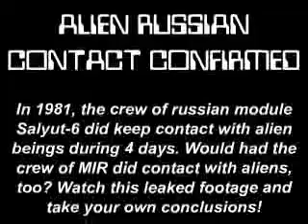CONTACT WITH ALIENS demons SPACE TOP SECRET RUSSIA !! MASS DECEPTION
CHAP. LXI.

They begin to follow Satan.

THEN he took Adam and Eve by the hand, and began to bring them out of the cave.

2 But when they were come a little way out of it, God knew that Satan had overcome them, and had brought them out ere the forty days were ended, to take them to some distant place, and to destroy them.

3 Then the Word of the Lord God again came and cursed Satan, and drove him away from them.

4 And God began to speak unto Adam and Eve, saying to them, "What made you come out of the cave, unto this place?"

5 Then Adam said unto God, "Didst thou create a man before us? For when we were in the cave there suddenly came unto us a good old man who said to us, 'I am a messenger from God unto you, to bring you back to some place of rest.'

6 "And we did believe, O God, that he was a messenger from Thee; and we came out with him; and knew not whither we should go with him."

7 Then God said unto Adam, "See, that is the father of evil arts, who brought thee and Eve out of the Garden of Delights. And now, indeed, when he saw that thou and Eve both joined together in fasting and praying, and that you came not out of the cave before the end of the forty days, he wished to make your purpose vain, to break your mutual bond; to cut off all hope from you, and to drive you to some place where he might destroy you.

8 "Because he was unable to do aught to you, unless he showed himself in the likeness of you.

9 "Therefore did he come to you with a face like your own, and began to give you tokens as if they were all true.

10 "But I in mercy and with the favour I had unto you, did not allow him to destroy you; but I drove him away from you.

11 "Now, therefore, O Adam, take Eve, and return to your cave, and remain in it until the morrow of the fortieth day. And when ye come out, go towards the eastern gate of the garden."

12 Then Adam and Eve worshipped God, and praised and blessed Him for the deliverance that had come to them from Him. And they returned towards the cave. This happened at eventide of the thirty-ninth day.

13 Then Adam and Eve stood up and with great zeal, prayed to God, to be brought out of their want for strength; for their strength had departed from them, through hunger and thirst and prayer. But they watched the whole of that night praying, until morning.

14 Then Adam said unto Eve, "Arise, let us go towards the eastern gate of the garden as God told us."

15 And they said their prayers as they were wont to do every day; and they went out of the cave, to go near to the eastern gate of the garden.

16 Then Adam and Eve stood up and prayed, and besought God to strengthen them, and to send them something to satisfy their hunger.

17 But when they had ended their prayers, they remained where they were by reason of their failing strength.

18. Then came the Word of God again, and said unto them, "O Adam, arise, go and bring hither two figs."

19 Then Adam and Eve arose, and went until they drew near to the cave.